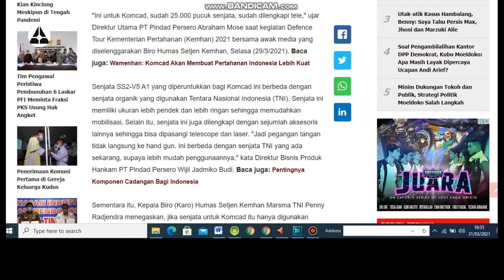PT. Pindad Mendapat Pesanan 25.000 Pucuk SS2-V5 A1 dari Pemerintah RI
Pemerintah menyiapkan 25.000 senjata laras panjang jenis SS2-V5 A1 buatan PT Pindad untuk digunakan komponen cadangan. Direktur Utama Pindad Abraham Mose mengaku mendapatkan pesanan dari pemerintah untuk memproduksi senjata varian baru tersebut.
Dia menyatakan senjata SS2-V5 A1 berbeda dengan senjata yang saat ini digunakan TNI karena memiliki bobot lebih ringan. Ini lebih ringan karena saya yakin komponen cadangan itu sipil yang menggunakannya, kata Abraham Mose kepada wartawan di kantor pusat Pindad pada Selasa.
Dikutip dari sindonews.com, Selasa, 30 Maret 2021, Kepala Biro Humas Setjen Kemhan Marsekal Madya TNI Penny Radjendra menegaskan senjata produksi Pindad itu hanya digunakan saat latihan.
Jadi bukan nanti senjata dibawa pulang, tidak seperti itu, jelas Penny kepada jurnalis di Bandung. Indonesia akan membentuk pasukan komponen cadangan sebagaimana diatur dalam UU Nomor 23/2019 tentang Pengelolaan Sumber Daya Nasional (PDSN).
Senjata SS2-V5 A1 ini merupakan versi terbaru dari SS2-V5, di mana desain yang paling kontras terdapat pada popor lipat SS2-V5 yang diganti menjadi popor dengan model teleskopik.
Senjata SS2-V5 A1 hadir untuk memenuhi kebutuhan operasi pada aspek kecepatan tembakan dan bidikan, dengan dilengkapi dengan fasilitas picatiny rail, baik pada bagian samping maupun atas yang berfungsi untuk lasser point maupun senter. Hal ini efektif pada pertempuran dalam ruangan yang minim cahaya.